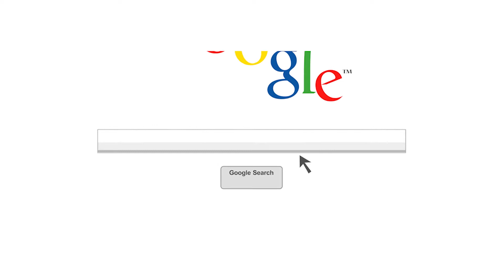Top 5 Fast Food Items to Order Under Pressure | Über Cinco Podcast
You're having a sidebar conversation or maybe even distracted by the latest notification on your phone when you hear, "What'll you have?" Rattled into making a decision you choose the first thing that comes to mind. We all have our favorites and these fast food items are the ones you order under pressure.

Host: Mitch Brinkman | Contestants: Nathan Hennenfent vs. Brian Ernst

Stick around for Mitch's fast five stocks that could use a Reddit community boost.